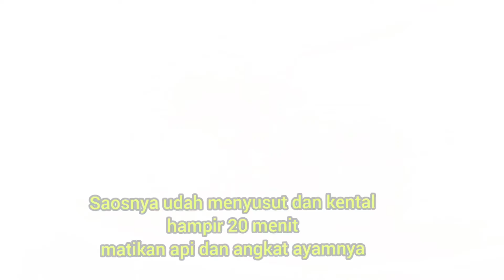Ayam Daging Bumbu Kecap ||Kaiba Siyau Kai || Ayam kecap Ala Hongkong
Bahan:
✳2 Lembar daging ayam
✳5 sdm kecap asin
✳2 sdm said tiram
✳1 sdm kecap pekat
✳1sdm minyak.wijen
✳2sdm kecap Bango